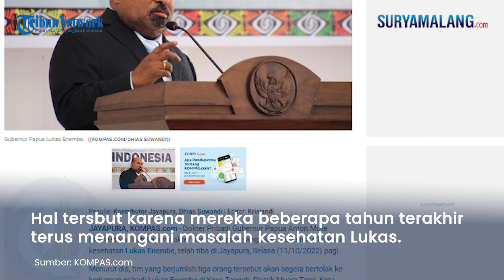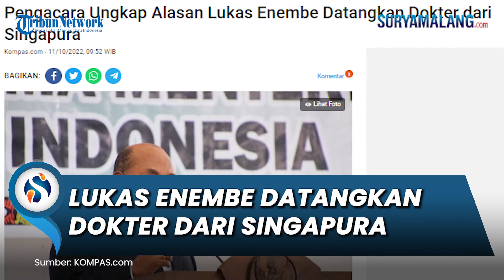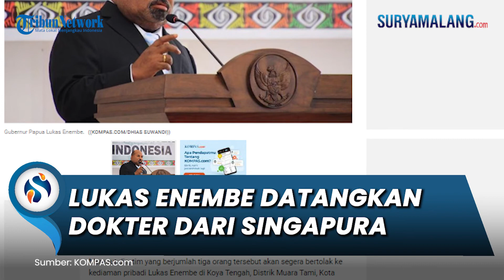Lukas Enembe Datangkan Langsung 3 Dokter dari Singapura, Ada Spesialis Jantung dan Internis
SURYAMALANG.COM - Tim dokter dari Singapura bakal memeriksa kesehatan Gubernur Papua Lukas Enembe hari ini, Selasa (11/10/2022).

Tim dokter yang akan memeriksa Lukas Enembe itu berjumlah tiga orang dan telah tiba di Jayapura, Selasa pagi.

Dokter Pribadi Gubernur Papua Anton Mote mengatakan mereka akan bertolak ke kediaman pribadi Lukas Enembe di Koya Tengah, Distrik Muara Tami, Kota Jayapura.

"Tim Dokter Singapura telah tiba pagi ini di Jayapura, hari ini Pak Gub akan menjalani serangkaian pemeriksaan dan perawatan," kata Anton melalui pesan singkat, Selasa.

Mengenai keahlian tenaga medis tersebut, Anton menyebutkan, mereka terdiri dari dua dokter spesialis dan seorang perawat.

"Dokter spesialis jantung dan dokter Internis," kata Anton.

Sementara Tim Hukum dan Advokasi Gubernur Papua Aloysius Renwarin menyatakan, alasan Lukas Enembe hanya ingin diperiksa oleh para dokter dari Singapura karena mereka yang dalam beberapa tahun terakhir terus menangani masalah kesehatan kliennya.

"Mereka ini hampir delapan tahun sudah merawat Pak Gubernur," cetusnya.

Sebagai informasi, sejak 5 September 2022 Lukas Enembe telah ditetapkan sebagai tersangka kasus gratifikasi senilai Rp 1 miliar.

Selain dicekal keluar negeri, beberapa rekening sebesar Rp 71 miliar yang diduga terkait dengan Lukas Enembe telah diblokir oleh PPATK.

KPK telah memanggil Lukas Enembe sebagai tersangka pada 12 September lalu namun ia tidak hadir karena sakit.

Kemudian KPK telah mengirim surat panggilan kedua kepada Lukas Enembe agar yang bersangkutan hadir untuk diperiksa di Gedung Merah Putih, Jakarta, pada 25 September 2022 dan ia kembali tidak hadir karena alasan kesehatan.

Pihak Lukas Enembe juga sudah mengajukan permohonan agar KPK memberikan izin kepada yang bersangkutan untuk berobat ke Singapura.

Pada 5 Oktober 2022, KPK memanggil Yulce Wenda Enembe dan Bona Enembe yang merupakan istri dan anak Lukas Enembe, sebagai saksi dari kasus tersebut.

Namun melalui Tim Hukum dan Advokasi Gubernur Papua, kedua orang tersebut menyatakan tidak memenuhi panggilan KPK.

Artikel ini telah tayang di Kompas.com dengan judul "Pengacara Ungkap Alasan Lukas Enembe Datangkan Dokter dari Singapura", Klik untuk baca